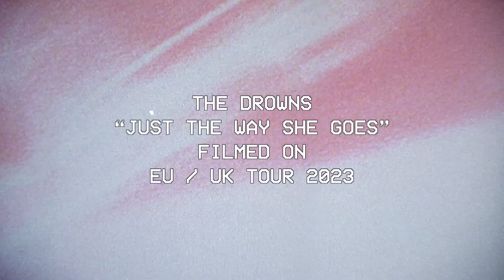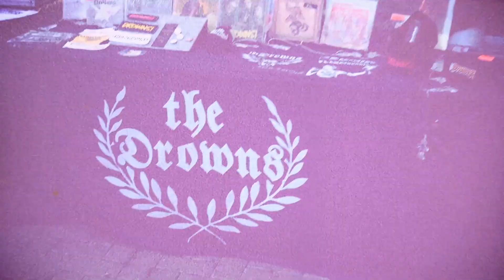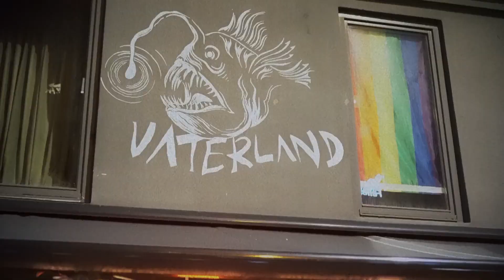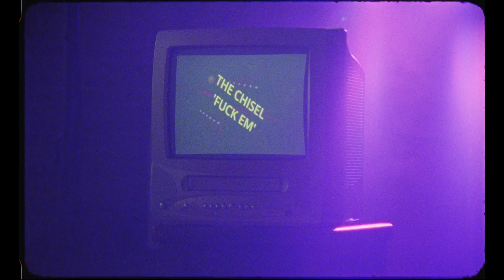NEW PUNK ROCK HARDCORE VIDEO / NOVEMBER , 23 / WEEK FOUR